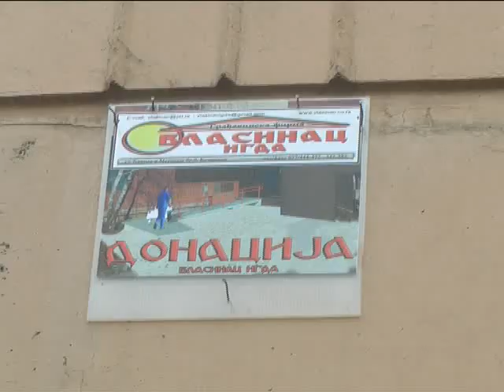Nova rampa i prilaz za Dijagnostički centar u Kruševcu